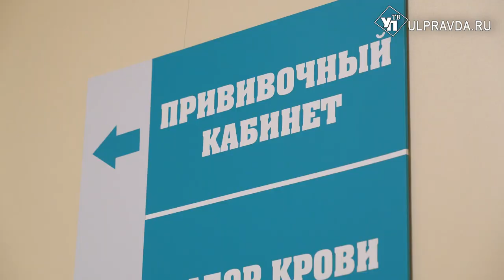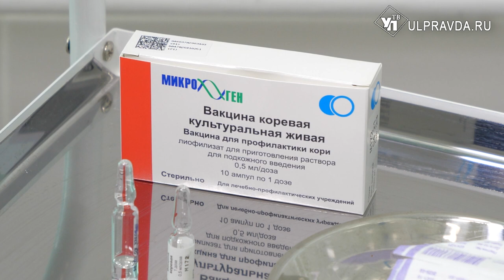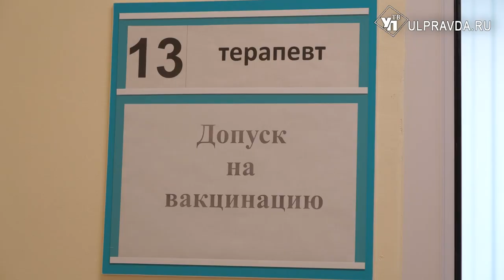Осложнения и вакцинация. Для кого корь опаснее и как от нее спастись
В Ульяновской области выявлены случаи заболевания корью, впервые с 2019 года. Лабораторно подтверждено два случая среди детей. В этой связи в регионе организован комплекс санитарно-противоэпидемических мероприятий, которые коснутся тех, кто ранее не получал вакцину и тех, у кого нет соответствующей записи в медицинских документах.